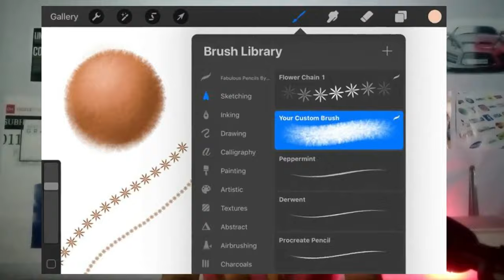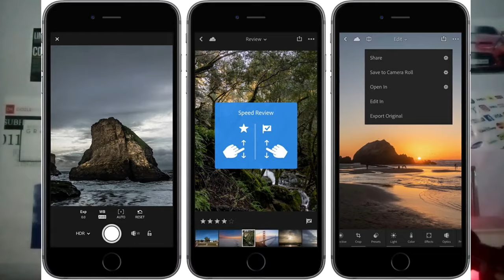5 Apps every graphic designer should have in 2020 | Graphic Design Tips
This video will tell you Apps you need to boost your creativity and help you succeed as a graphic designer.